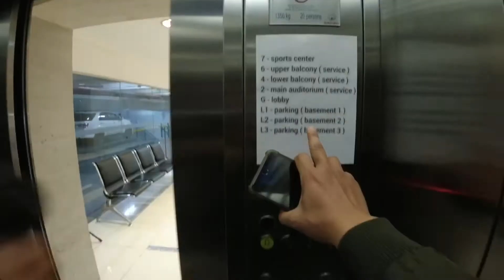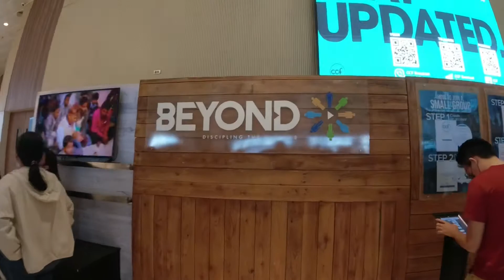Visiting CCF Center Manila | Christ’s Commission Fellowship | Father’s Day 2022 plus Travel Tips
This father’s day special ay nag church kami sa CCF Center Manila to meet friends at doon nag celebrate ng Father’s Day.